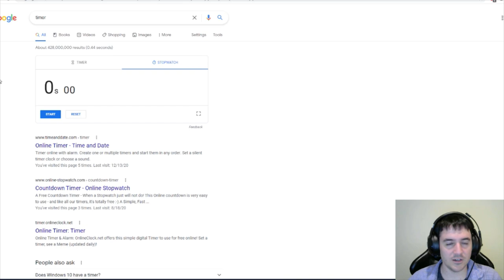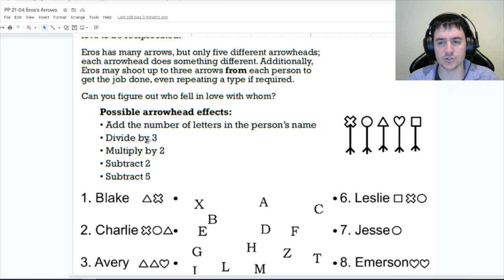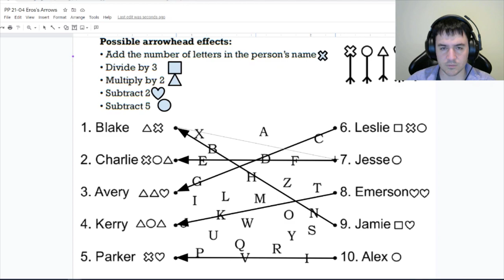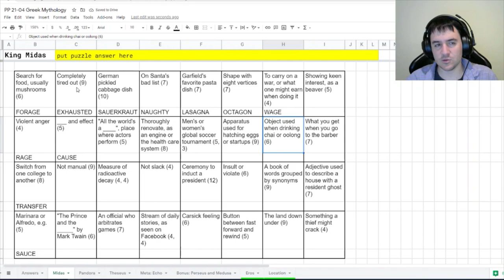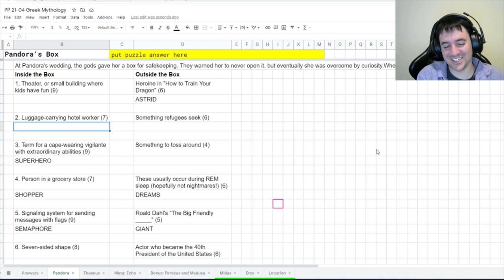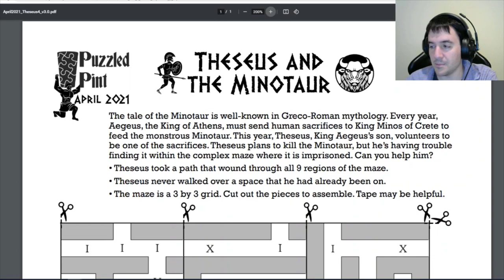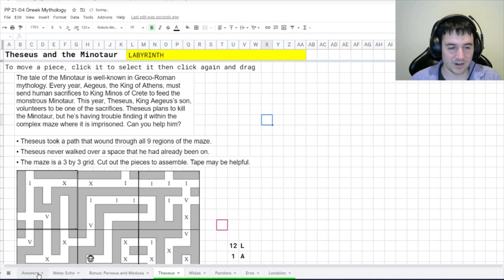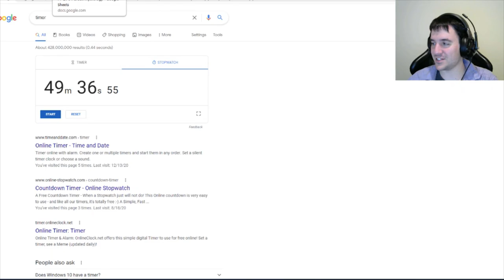Solving the Greek Gods Puzzled Pint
Nick and I are back to work through another Puzzled Pint set.  This time we will explore the puzzles offered to us by the Greek Gods to try and unravel the mysteries that they are protecting.  Can we complete the puzzle hunt in less than 1 hour?  Or will we fade from existence forever?